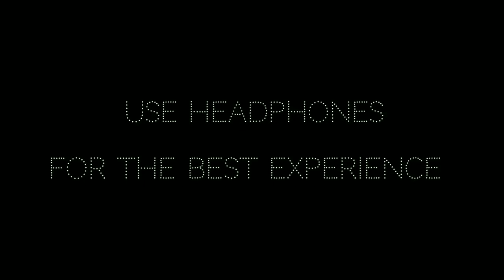ഇന്നത്തെ Tonight update| Alien pet ability| MR1 character ability| Next diamond royale| Malayalam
Hai friends

👉Freefire name : ԵʍƘ々SᴏᴜʟYᴛ

👉Guild name :TeamKerala